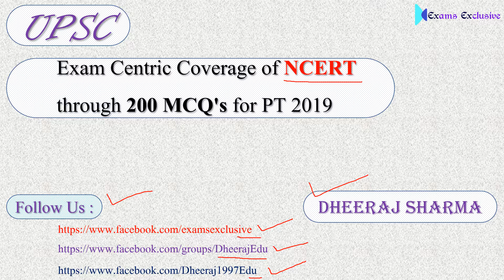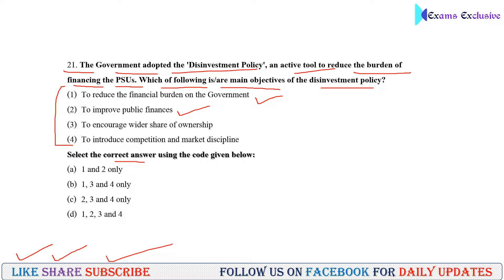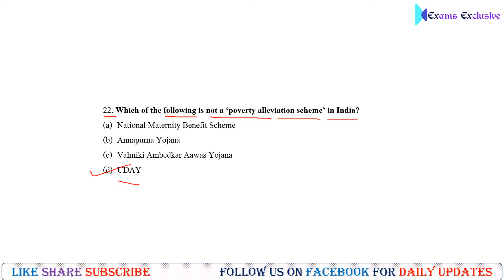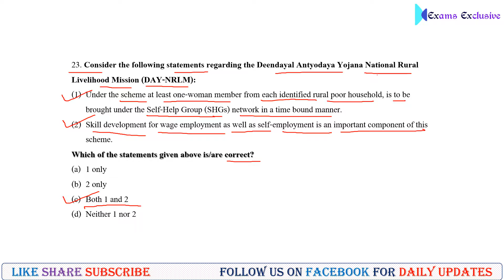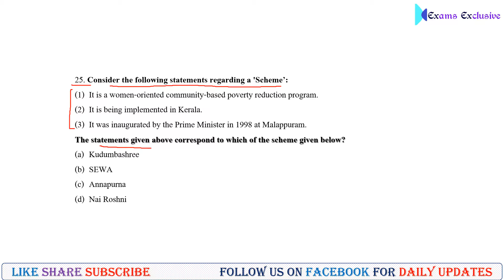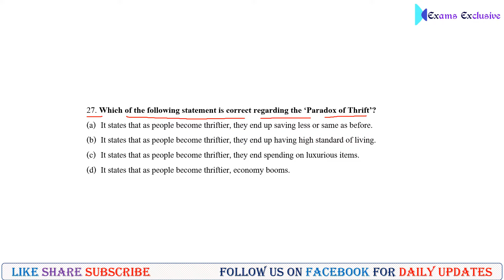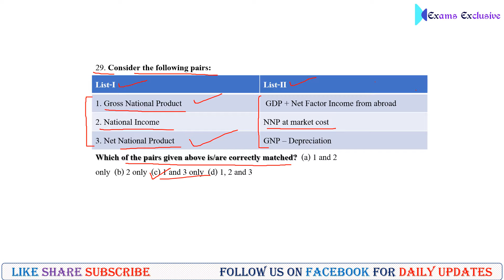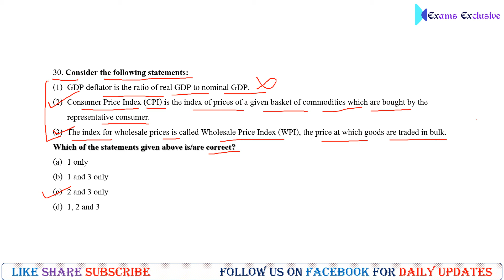Indian Economy (PART_3rd) NCERT 50 MCQ's By Dheeraj Sharma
In this Lesson we Cover 21st to 30th MCQ's from NCERT (Indian Economy) with detailed Analysis of Same.

"PIB Summary 2018" Now Available on Play Store /Books